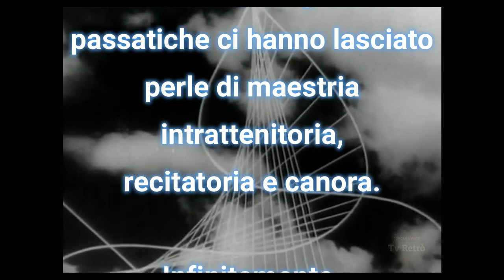La Cittadella 1964 - 4/7 - Sceneggiato - TV Retrò - Puntata n°4 completa, 720p.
La Cittadella - Puntata n°4
Andrew e Christine tentano invano di trovare un'onesta professione a Londra. Un amico introduce Andrew nel gran mondo, dove acquisisce subito una vasta clientela e si arricchisce, allontanandosi però dall'entusiasmo che nutriva nei confronti della medicina. Anche il suo matrimonio vede una crisi, poiché Christine sente di non condivide più gli stessi valori col marito. La rottura si fa netta quando Andrew rifiuta l'offerta di aprire con un amico una casa di cura: Christine è convinta che Andrew abbia una relazione con la ricca Frances.

Nel 1964 Anton Giulio Majano realizzò uno sceneggiato in 7 puntate tratto da "La cittadella", fortunato romanzo di Cronin del 1937. La storia del medico scozzese Manson venne brillantemente interpretata da Alberto Lupo, che all'epoca fu protagonista di un clamoroso caso di divismo televisivo. "La cittadella" è stato uno degli sceneggiati Rai più riproposti in assoluto. Tra gli altri interpreti, Nando Gazzolo, Franco Volpi e Loretta Goggi.